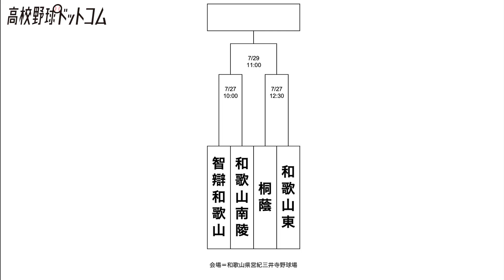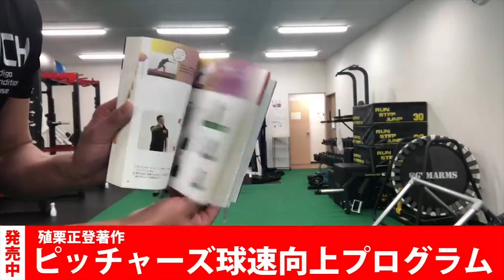【木製バットでこの打球】注目の二刀流・武元一輝、高校通算36本塁打・渡部海ら智辯和歌山の逸材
これを読めば剛腕投手の仲間入り？球速アップの虎の巻が発売
◆ピッチャーズ球速向上プログラム